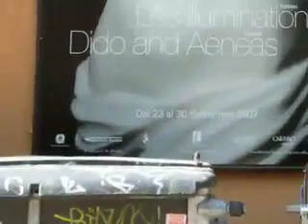controluce's Dido at Bologna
Backstage photos of Controluce's Dido&Aeneas at the Teatro Comunale di Bologna september 2007